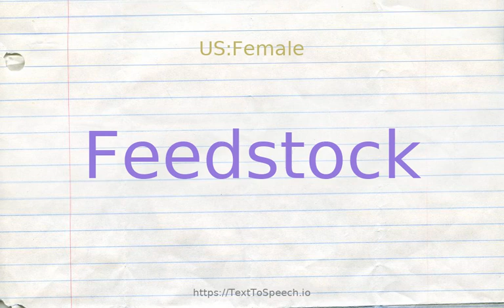How to pronounce feedstock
Learn how to say Feedstock in English correctly with TextToSpeech.io free pronunciation tutorials. American & British English pronunciation of male & female voices provided in videos. Check them out!

    Feedstock definitions:
    (noun): the raw material that is required for some industrial process